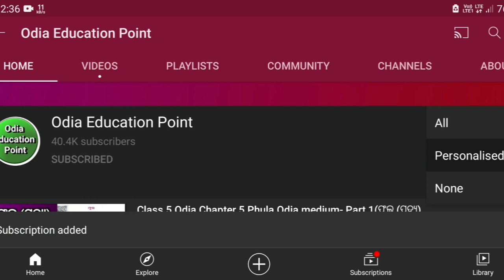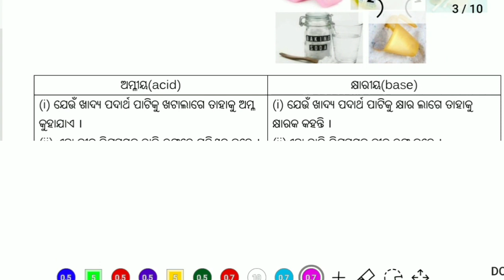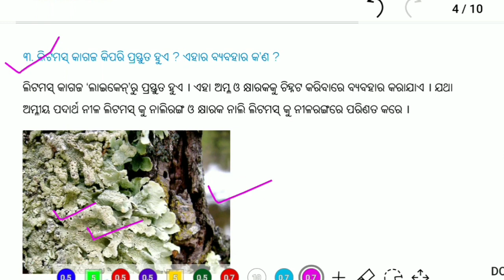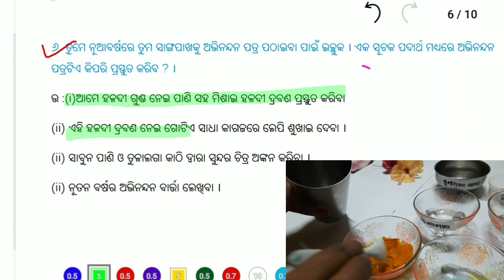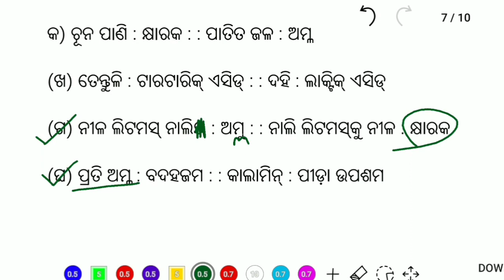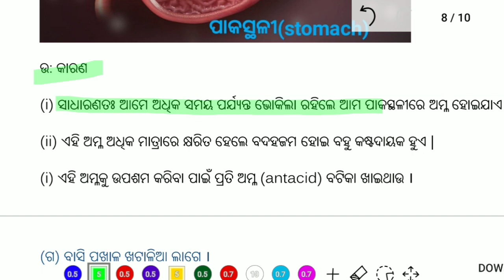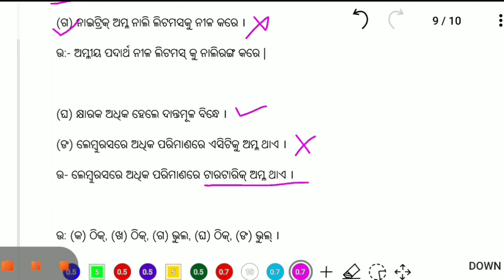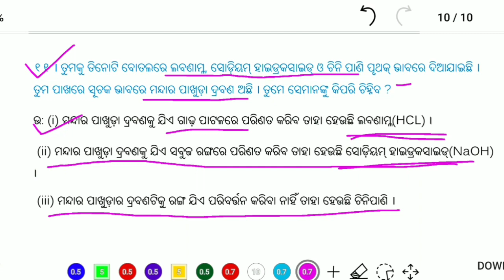class 7 science chapter 3 odia medium | questions and answers (amla khyara o labana) | class 7 osepa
class 7 science chapter 3 odia medium questions and answers acid base and salt
(amla khyara o labana) | class 7 osepa

Hello student.. In this video have answered all question of class 7 science chapter 3 of odia medium book of class 7 osepa i.e amla khyara o labana (acid base and salt) very briefly. So you should watch this video and you will find any doubt in this chapter.